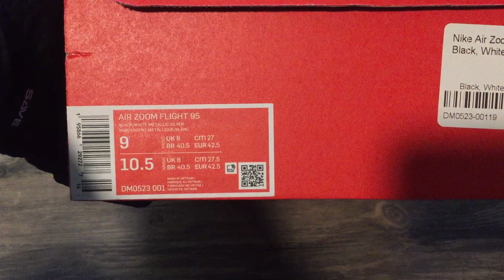Nike Air Zoom Flight 95 Retro 2022 Black White Metallic Silver